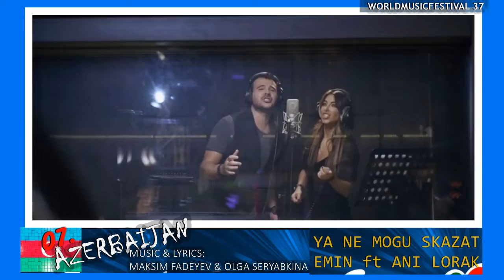WorldMusicFestival 37 - Direct Finalists